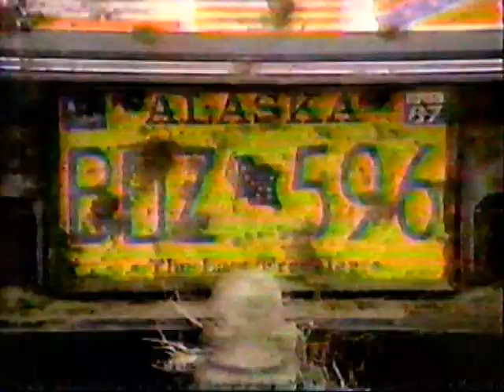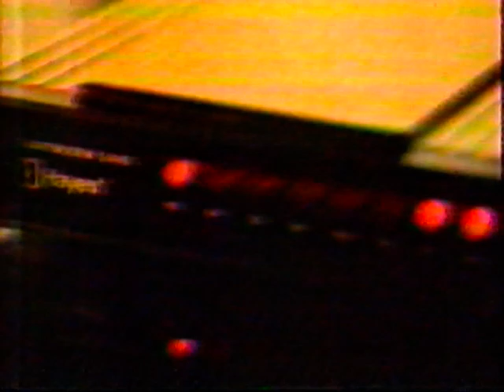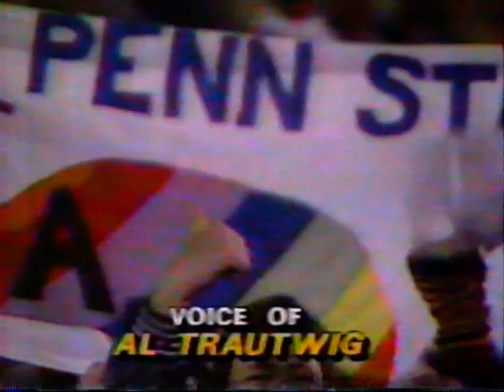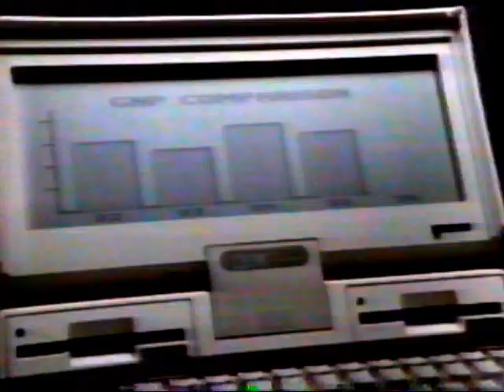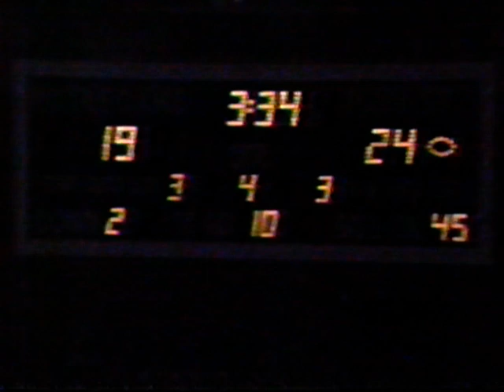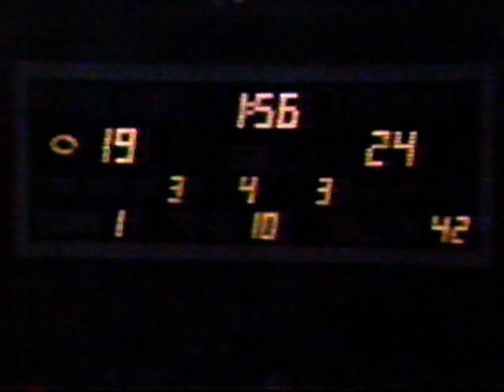1986 Penn State 24 Notre Dame 19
Big Road Win